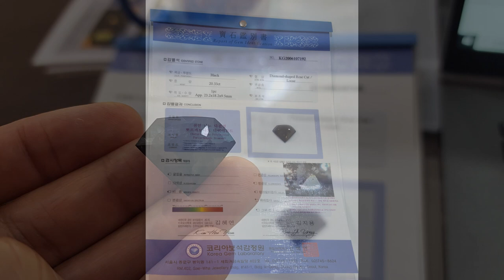보석회화 rare jewelery painting. 20ct 뽀르까보나도 블랙다이아몬드 Porcarbonado blackdiamond on the peacock's head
희귀보석회화(rare jewelery painting) 장르의 개척분야에 광협 보석갤러리카페는 상당한 멋진 아이디어를 계속해서 제공하고 있습니다. 이제 곧 있을 보석갤러리카페 대리점을 통해서 다양한 그림들이 일주일마다 순회를 하는 때가 올것입니다. 이것은 정말 멋진 예술계의 마케팅 공간입니다. 저희가 최초로 이 멋진 아이디어를 제공하고 현실로 구현하고 있습니다. 아마도 많은 사람들이 또 눈으로 확인하고 따라올 것으로 여겨집니다. 이제 보석회화장르속에서 또 하나의 멋진 작품이 나왔습니다. 몇일 후 완성될 뽀르까보나도 백공작의 머리에 앉을 20캐럿(ct)의 뽀르까보나도 희귀 블랙다이아몬드를 소개해드립니다. 다음주 월요일이후로 완성된 작품을 보실수 있습니다. 포항인근에서 발견한 희귀 보석인 블랙다이아몬드 한덩어리 40kg이 넘는 것의 일부를 컷팅한 것으로 포항다이아몬드만의 매우 독특한 특징으로 이루어져 있습니다. 이것은 나노다결정 블랙다이아몬드입니다.

​광협보석갤러리
In the pioneering field of the rare jewelery painting genre, Guanghyup Jewelery Gallery Cafe continues to offer some great ideas. The time will come when various paintings will be toured every week through the Jewel Gallery Cafe dealership. This is a really cool art space marketing space. We're the first to bring this cool idea to life and bring it to life. It is believed that many people will probably see it again and follow it. Another wonderful work has now appeared in the jewelry painting genre. We will introduce a rare black diamond of 20 carat (ct) that will be completed in a few days and will sit on the peacock's head. You can see the finished work from next Monday. Black Diamond, a rare gem found near Pohang, was cut out of a single chunk weighing more than 40 kg, and has very unique features unique to Pohang Diamond. This is a nanopolycrystalline black diamond.
​Guanghyup Jewelery Gallery